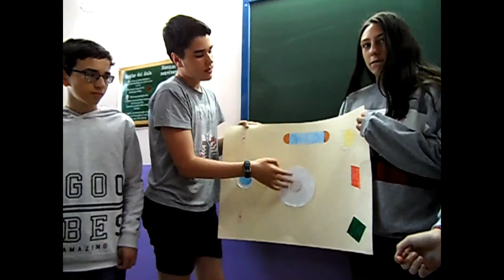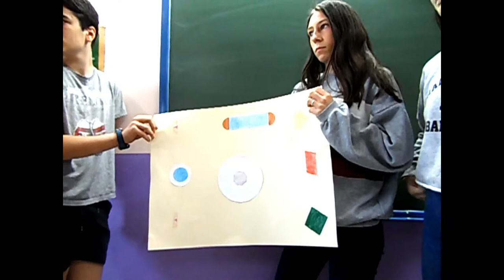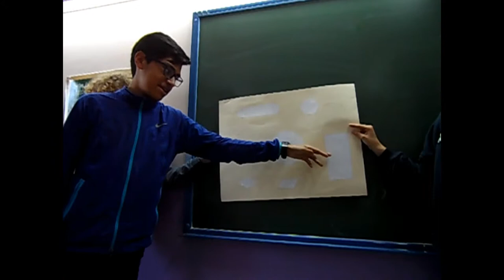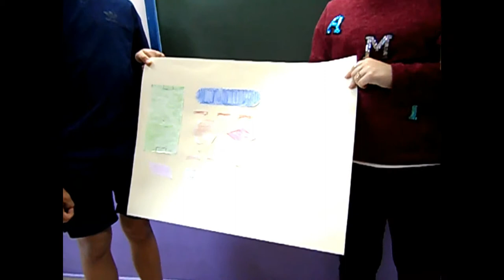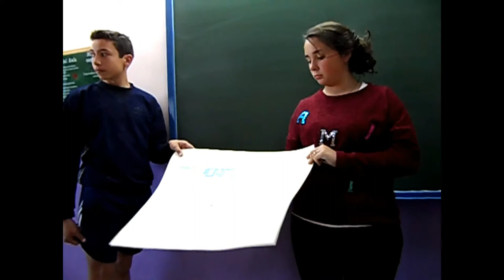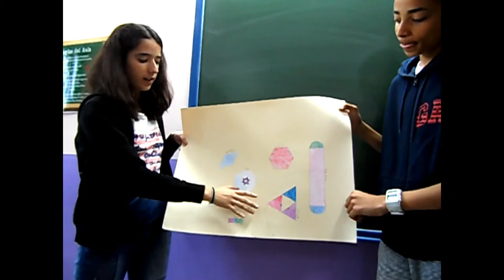PRESENTACIONES, PRODUCTO FINAL PROYECTO PARQUE GEOMETRÍA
El alumnado de 2º de ESO en la materia de matemáticas con el profesorado de la fase de práctica del MAES, Curro y Raquel, presentan el producto final del proyecto parque.